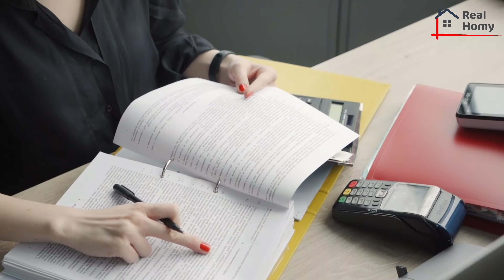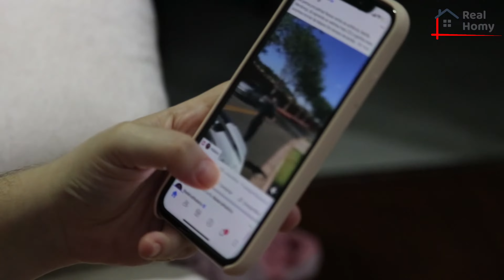How to Manage Your House Without Losing Your Mind || How to Manage Your Household - Real Homy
Hello friends,
This video is about How to Manage Your House Without Losing Your Mind || How to Manage Your Household - Real Homy

This video includes the best techniques you can use to stay active and manage your home life. Do you feel so much busy when you are handling things at home? This is probably have happen due to your less time management skills. But don't worry! Just try our technique of managing home activities and have a happy home!

Top 10 Best Countries to Invest in Real Estate || best countries to invest in real estate 2022

pros and cons of smart home systems | pros and cons of smart home technology | smart home renovation

Credits,

                         ***This video is created by Nightmare Central creations team.***

Real Homy  -  "Home is not a place, It's a feeling"

We all know the most important place to all of us is our home. Through this channel we are gonna explore about our home, how to make our home a better place, tips to a perfect home and beautiful home environment. Not only that, but also we discover best products for your home. We are eagerly waiting to reveal the secrets of the best home environment. Also we are going to present you the best real estate properties. Finding a good home, or a property might be difficult these days. But with our channel we are going to bring all these things to your hand. So, stay with our channel to make your home a happy home!